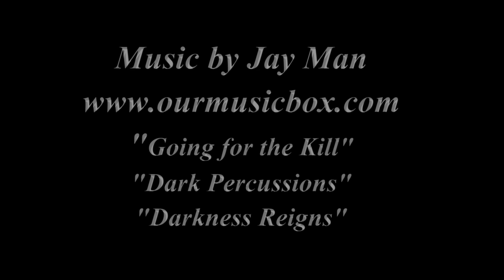Deer Hunting 2019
Deer Hunting with Derek Fowler 2019